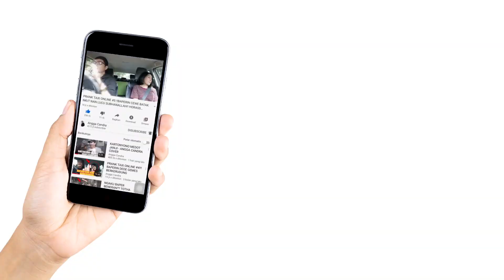GABUT MAIN MOBILE LEGEND AH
Assalamualaikum borrr, karena mesti dirumah aja, jadi kita gabut dan akhir nya bikin konten game, karena pas aku share di instagram bnyak mabor2 semua yang main game ini juga

jadi aku bikin aja konten ini, kuy pysh rank bareng, tapi aku ga jago ya, hanya untuk isi waktu luang aja.  kuylah brengoyyy borrr

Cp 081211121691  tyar